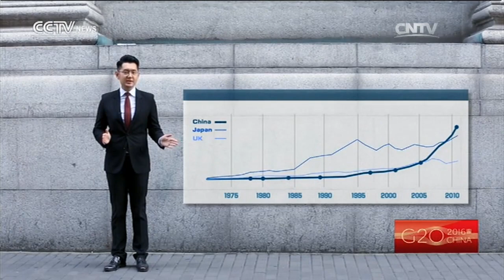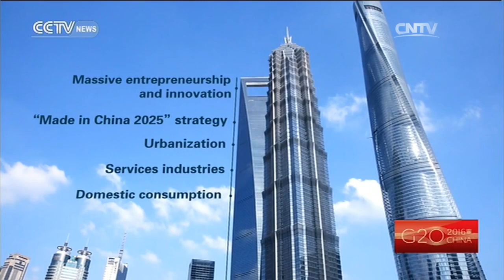A look at one of China's most modern cities